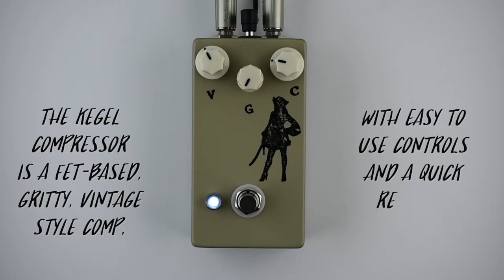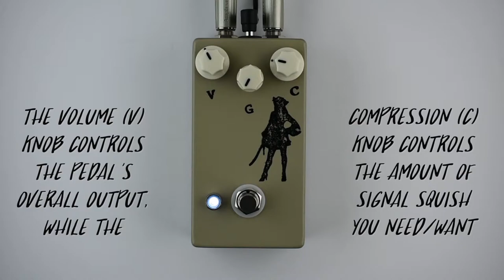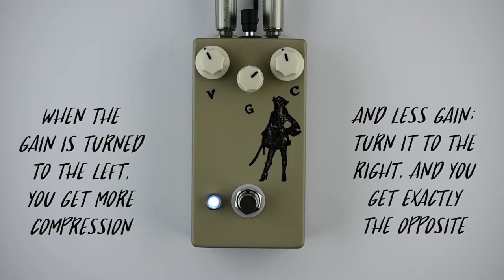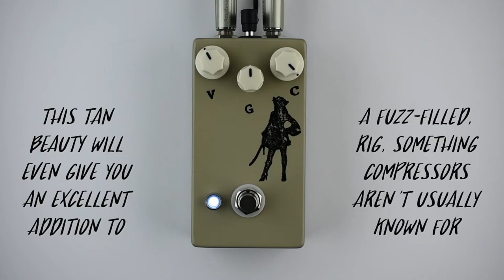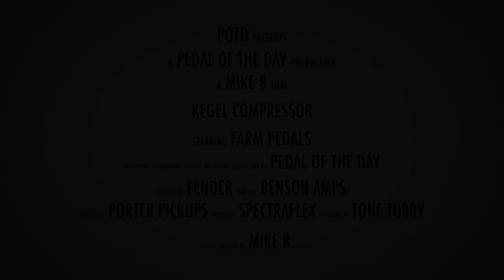Farm Pedals Kegel Compressor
This is a demo video of the Kegel Compressor effects pedal from Farm Pedals performed and produced by Pedal of the Day. for more effects pedal reviews and demos, and be sure to check out more of the videos here on our YouTube channel before you leave. Cheers!

Recorded with:

Fender Stratocaster loaded with Porter Pickups Hybrid Plus pickups